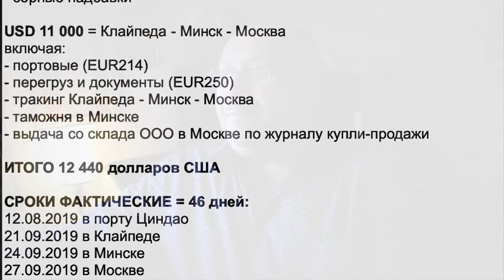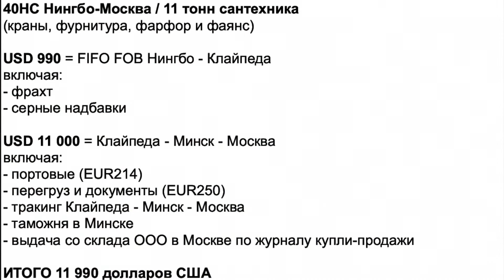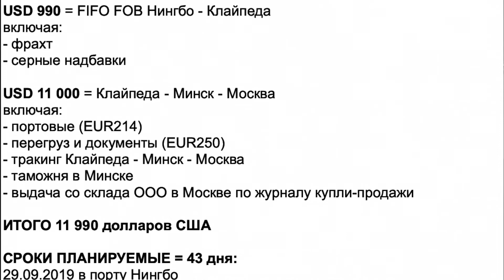via KOTKA 297. Маркетинг клайпедского направления